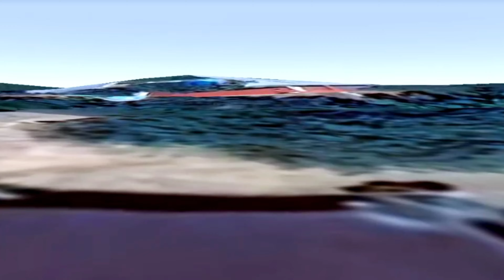I Found a Very Creepy Head Les Man In Real Life On Google Earth And Google maps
Find map secret
Mysterious secrets world
Mysterious secrets world
Find unique world
Please support me
World big in google map
Things found on google map
Things found on google earth
3D google earth scary video
3d google earth live satellite
3d google earth
Things found on google maps shorts
3d google map app 3d google animals
3d google animals
google earth location in Hindi
3d google earth view
google earth
How to see live map on google earth THINGS
google earth location tiktok
google maps
Google map
Things found on google earth tiktok
earth 3d
Earth 3d view
Google translate
Horror google e
Scary google translate
Scary video
3d google map
3d earth map
google earth
Earth live video
google earth
spiderman xe tăng hantu
google maps
spider-man
rainbow friends
dinosaur
huggy wuggy
dinosaurs
сиреноголовый
place
zombie
car
robotsakura
roblox
map
siren head
google earth
sonic
kereta api
google map
google
minecraft
maps
hulk
truk oleng
ultraman
crab
godzilla
Mysterious secrets world
google map
hindi video
google maps
google earth
google map tips
google map vs mapple
google map tricks
google
google earth videos
google maps tips google earth anim
google
google earth videos
google maps tip
effects
google earth tutorial
google earth animationgoogle earth videos
google earth pro
Scary google earth
google earth studio demo
use google earth for videos
create video out of google
earth
google earth studio music
google earth music video
tutorial
google
how to use google earth studio
Viral shorts
2023
how to viral youtube shorts
shorts video
viral
shorts
shorts video viral trick
viral short
shorts video viral tips andtricks viral shorts
short video viral kaise karen
short video viral tips and tricks2023
how to viral youtube shorts shorts video viral shorts shorts video viral trick
youtube shorts video viral kaisekare
short video viral kaise kare
short video viral tips and
tricks
how to viral short video on
viral video
shorts video viral kaise hoga
sonic
skibidi toilet
hulk
google
spider-man
horror story
ikan
ikan hiu
canciones
emine
garten of banban 4
granny game
gta 5
gun
joker
kameramen
khung log
la llorona
leika
magic 5
minecraft minecraft
mr bean
nakakatakot
nakakatawa
ondel ondel
respect
review phim
short
squid game
train videos
dame tu cosita
dinosaur
ejen ali
funny video
google earth pro
gta v
jeffy
jurassic world
lemon friends
music
Scary videos
shark
skibidi
skibidi toilet song
snake
speedy toilet
spider-man video
tankp
tiktok mashup 2023
toilet man
toilet toilet
traffic light
avengers
banana cat
blackpink
cars
cartoon cartoon
choo-cho0-charles
game
google google
homem-aranha
mrbeast
musica
ogoh-ogoh
planets
tubidy toilet
123 go
barbie girl
barongsai
basuri
chucky
lankybox
sonic sonic
spider man
among us
batman
bts
car spider
cat
dafug boom smoke
fnaf
free fire
horror video
huggy wuggy
merlina
música
pennywise
ronaldo
Song
thomas train
truk oleng
wednesday dance
lankybox
sonic sonic
spider man
among us
batman
bts
car spider
cat
dafug boom smoke
fnaf
free fire
horror video
huggy wuggy
merlina
música
pennywise
ronaldo
Song
thomas train
truk oleng
wednesday dance
banban
freddy
monster truck
naruto
toilet monster
tv man
chainsaw man
giant squid
horror movie
iron man
mario
momo 0
mukbang
pikachu
short video
siêu nhân
spiderman
transformers
videos de terror
goku
kimberly loaiza
king kong
techno gamerz
banban
freddy
monster truck
naruto
toilet monster
tv man
chainsaw man
giant squid
horror movie
iron man
mario
momop
mukbang
pikachu
short video
siêu nhân
spiderman
transformers
aphmau
choo choo charles
mario bros
skibidi bop yes yes yes
Sonic 3
toilet skibidi
ultraman
google earth scary locations
hantu
kereta api
thomas
dinosaurus
karim juega
rainbow
robot
sakura
skibidi toilet
spider-man spider-man
Zombie
Find World Secret